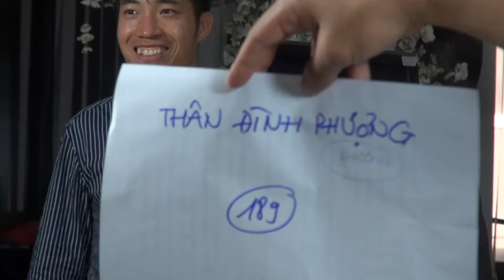Casting Mắt biếc - Thân Đình Phương